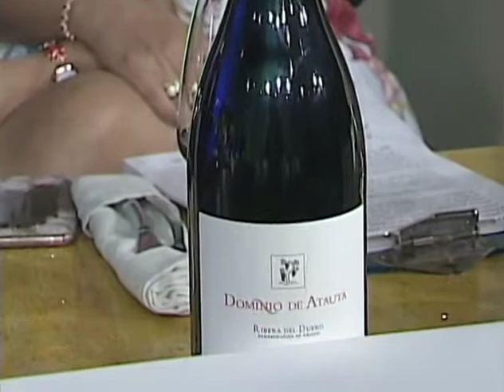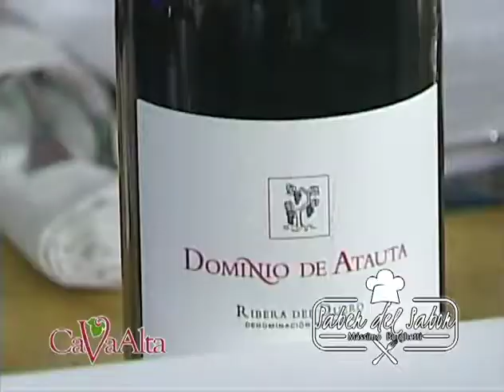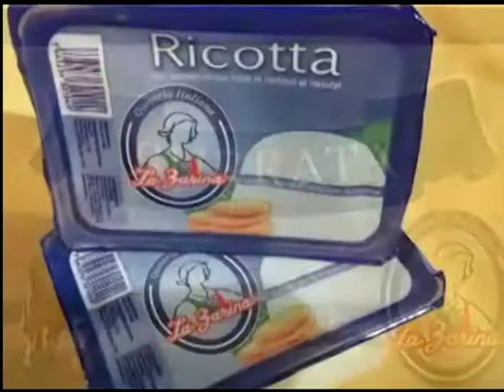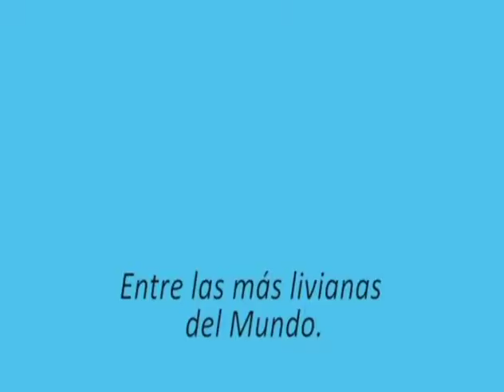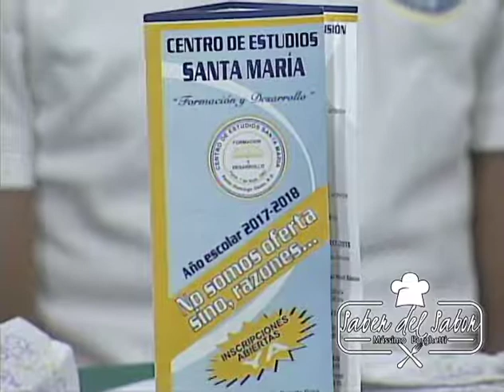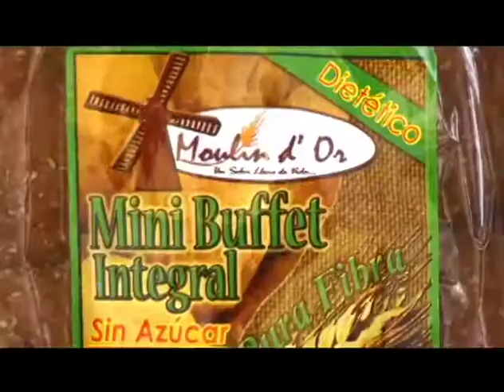El Ático Saber Del Sabor, la rucula